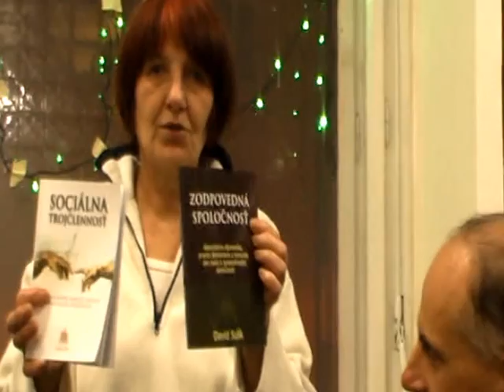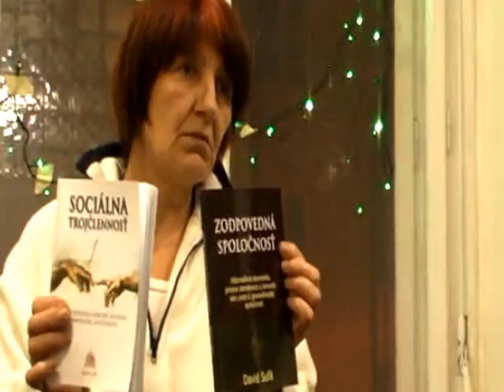Viktor E. Frankl: Hľadanie zmyslu života. 4/4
Marta Hrebíčková o knihe Viktor E. Frankl: Hľadanie zmyslu života. Napriek všetkému povedať životu áno.